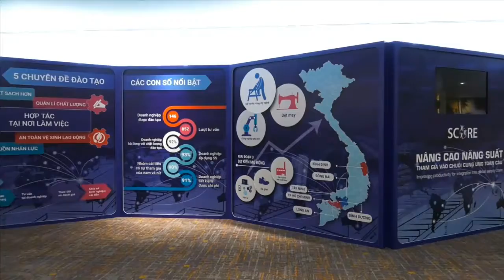VCCI_SCORE 2017